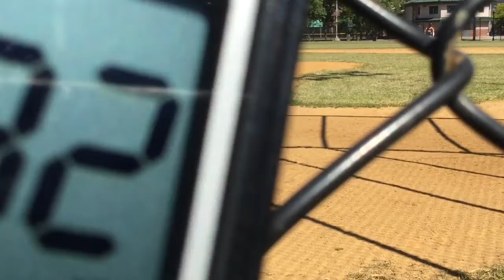Jonathan Toribio RHP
SOPH RHP at Bergen CC 2021